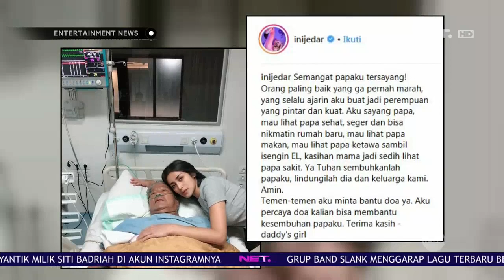Curahan Hati Jessica Iskandra Seputar Kondisi Sang Ayah Yang Sedang Sakit